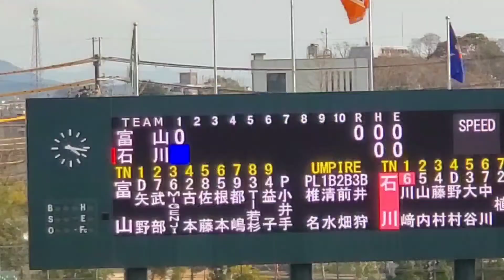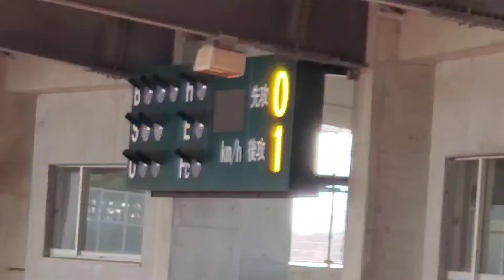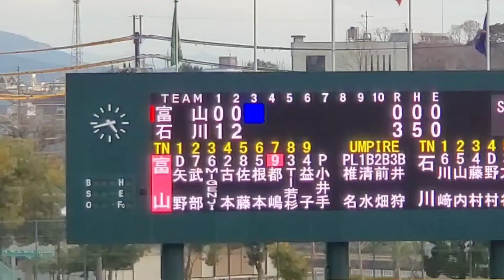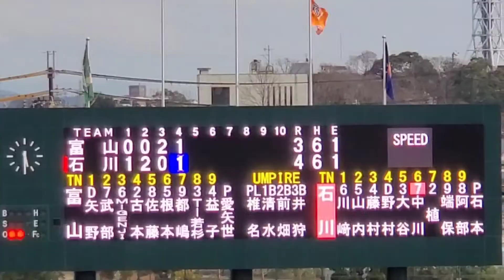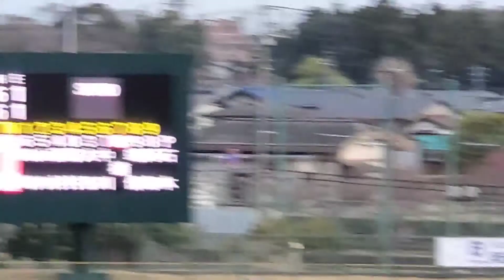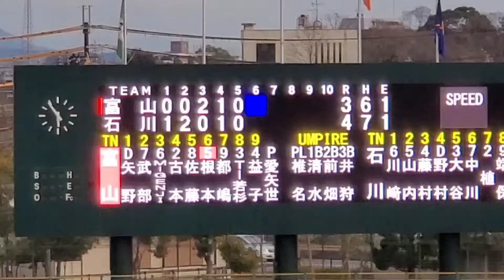20220402 石川ミリオンスターズ 1回ｳﾗ〜6回ｳﾗまでの 全打者 バッティング打撃【現地】第2試合@県立彦根球場［日本海ｵｾｱﾝﾘｰｸﾞ］ｵｾｱﾝBCｽﾀｼﾞｱﾑ彦根